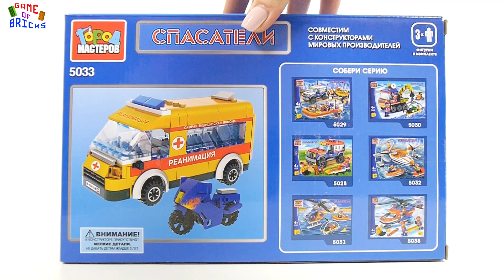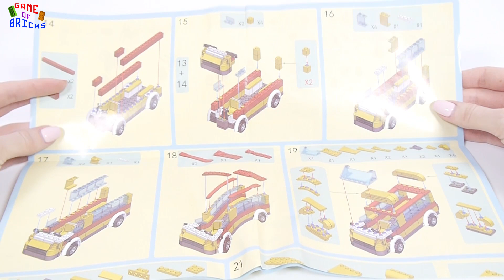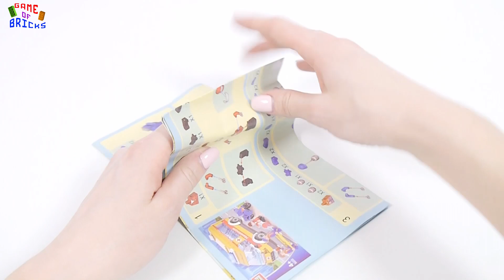Gorod masterov 5033 Ambulance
City of masters 5033 Ambulance

00:00 Newsroom by Riot
02:04 Believer by Silent Partner
05:12 Golden by  Vibe Tracks
09:14 Heavy Hunter by Audionautix is licensed under a Creative Commons Attribution licence
09:55 Lucky Duck by Silent Partner